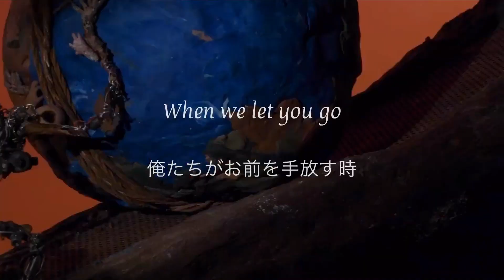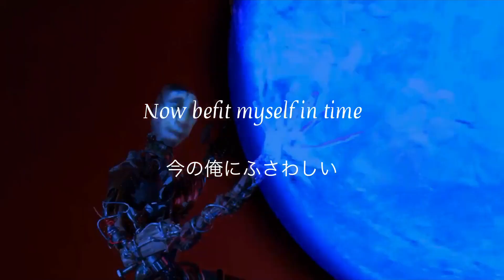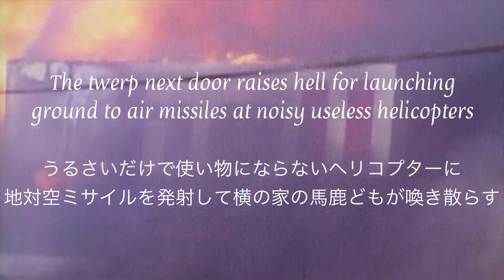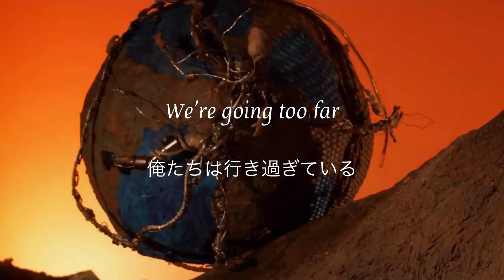Serj Tankian - Left Of Center (Alternate Version) 和訳 Lyrics [Official Video]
Serj Tankian “Left Of Center (Alternate Version)”